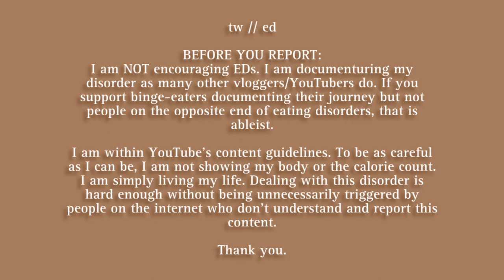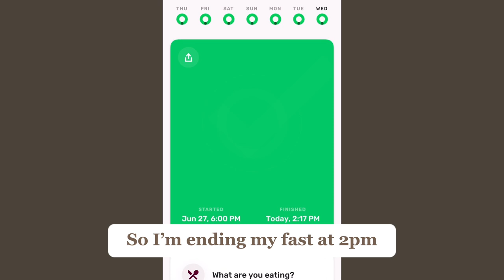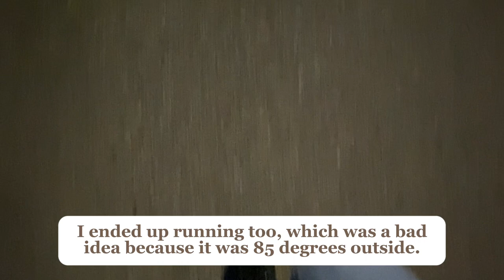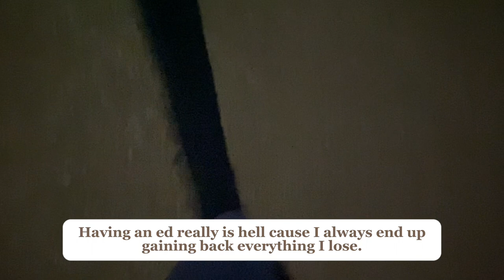tw: ed // a day of liquid fast and a day of mid res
This content is not meant to glorify ed. It is for artistic purposes and to document my own life as someone struggling with an ed. Do not watch if it is triggering for you. Thank you.

The other songs are music from Capcut.